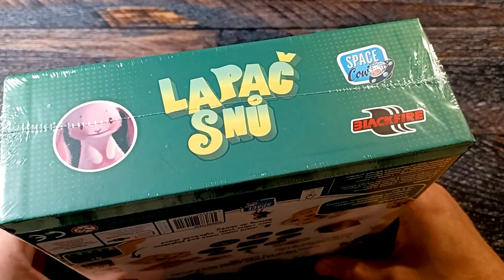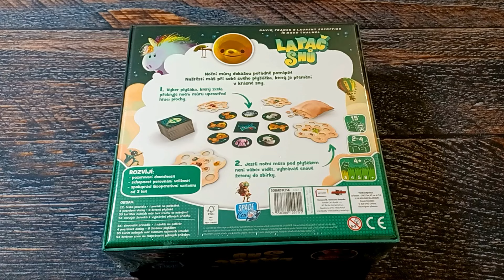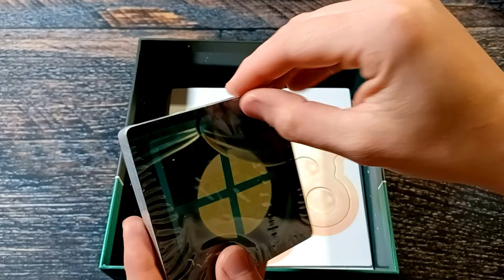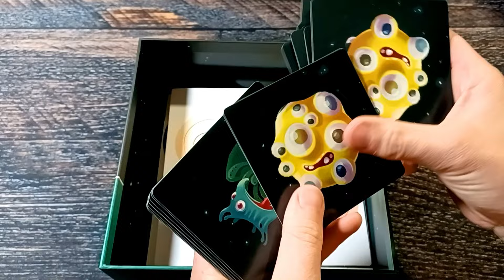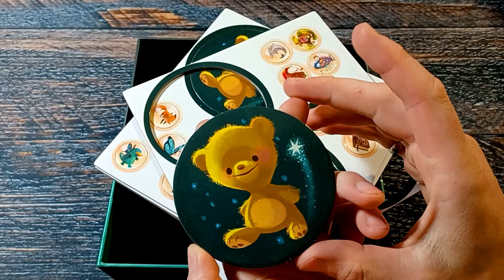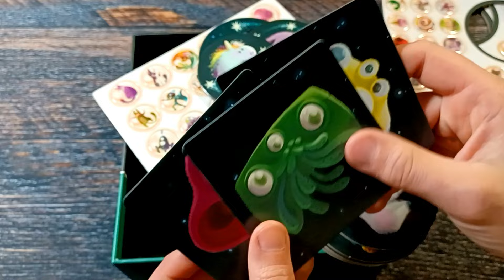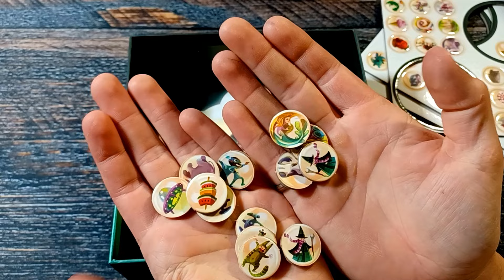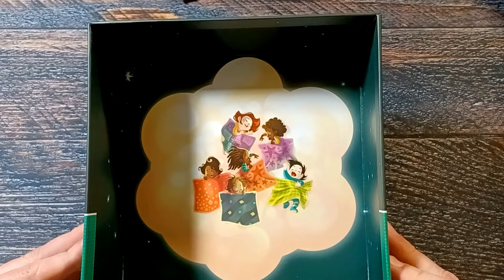Lapač snů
00:00 Lapač snů
00:07 autoři
00:19 představení
01:33 rozbalení
02:00 pravidla
02:47 povlak
03:35 noční můry
05:00 snové desky
06:04 karton
06:10 pyšáci
08:47 snové žetony
11:07 krabice
11:24 rozloučení